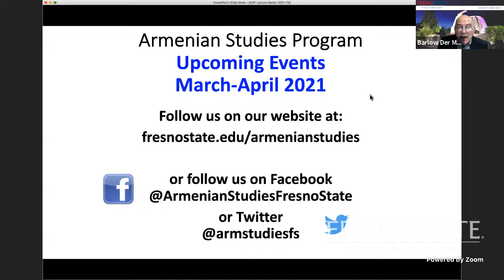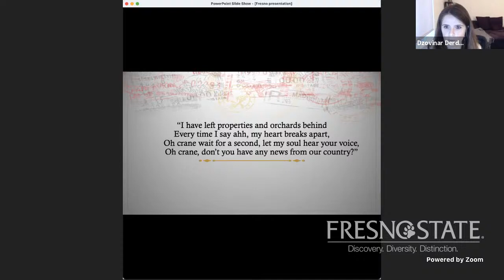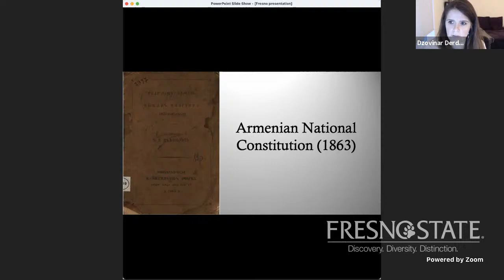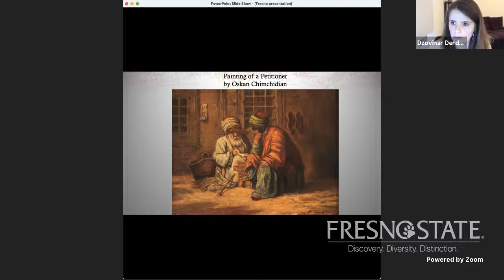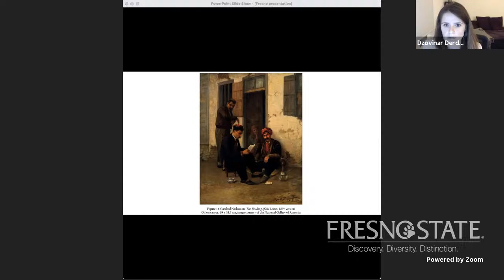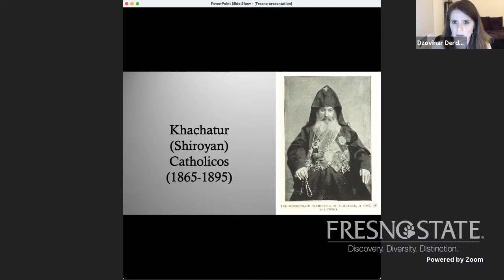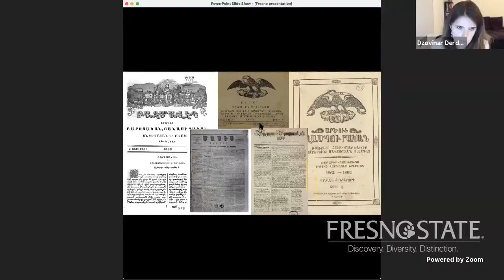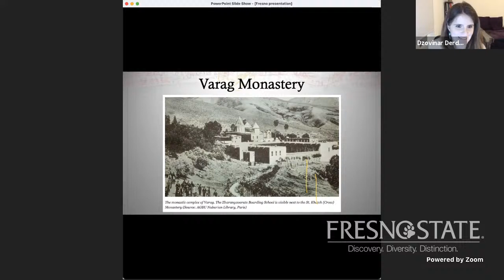Migrants from Van and the Transforming Politics of Representation in the Ottoman Empire, 1850s-1870s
by Dr. Dzovinar Derderian

Armenian Studies Program, Fresno State, Spring 2021 Lecture Series